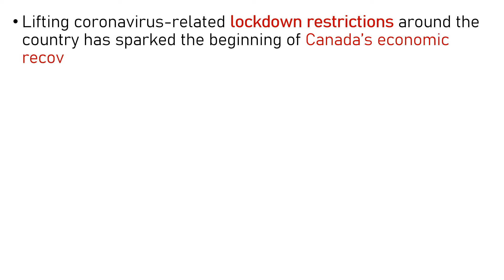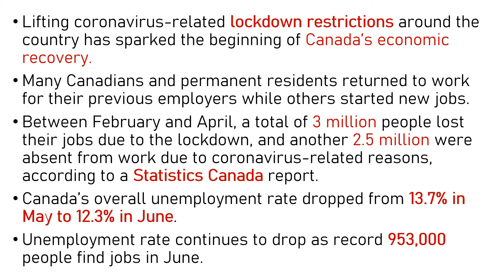Canada Economy Recovering || Unemployment Rate Decreased.